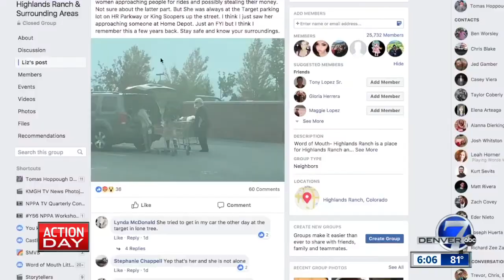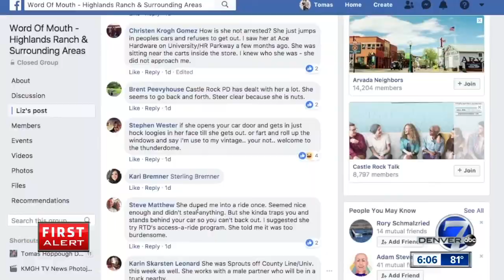The Douglas County Sheriff's Office warns of potential parking lot scam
Douglas County Sheriff’s office is warning the public to stay away from a potential scam in grocery parking lots.